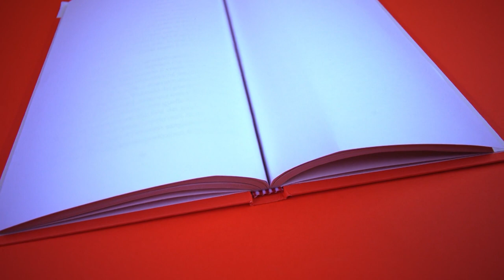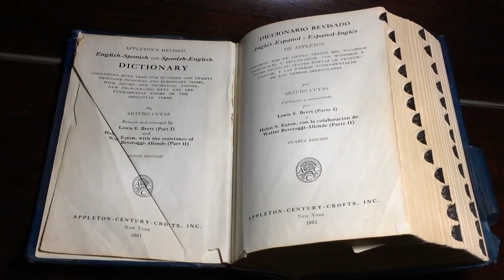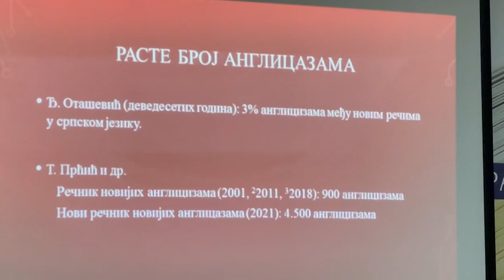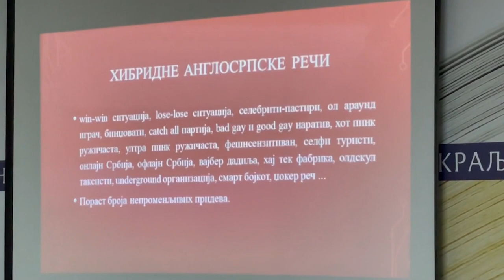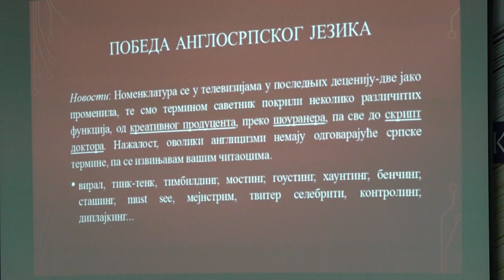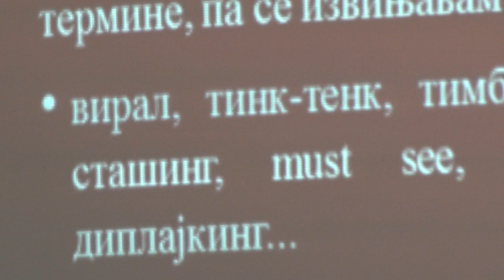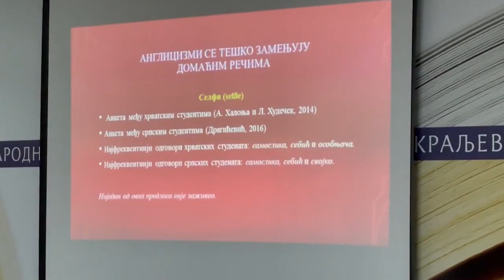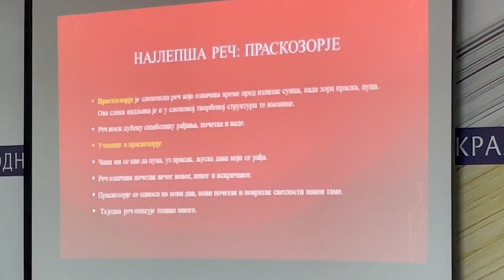Ako ne čitaš između redova: "Danas kao da je, nažalost, dozvoljeno biti nepismen"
Jedno veliko evropsko istraživanje pokazalo je da je najmanje 21 evropski jezik, među kojima je i srpski, u opasnosti  od digitalnog izumiranja. U serijalu posvećenom medijskoj i digitalnoj pismenosti pod nazivom „Ako (ne) čitaš između redova“ razgovarali smo sa dr Rajnom Dragićević. Ona je doktorka nauka, redovna profesorka Filološkog fakulteta Univerziteta u Beogradu i na osnovnim, master i doktorskim studijama predaje Leksikologiju, Leksikografiju i Leksiku srpskog jezika.
Pitali smo - da li je srpski jezik pripremljen za digitalno doba i ima li alata koji mogu da pomognu da njegova lepota opstane?

- Digitalno doba je donelo mnogo promena u pismenosti, a te promene se ogledaju u tome što se, na neki način, to se tako obično kaže, „demokratizovao“ javni prostor. Danas svako ima prava, i svako može, i svako hoće da kaže i napiše ono što misli, a to je onda dovelo do toga da se neka jezička pravila polako zaboravljaju i zanemaruju i da razgovorni jezik polako ulazi u jezik medija.
Mediji danas više nisu samo novine, to više nije samo televizija, samo radio i tako dalje, nego i društvene mreže. Sve to čini taj medijski prostor, a u njemu dolazi do toga da se snižava nivo jezičke kulture, jer ono što je do juče bilo neprihvatljivo i nemoguće, već danas postaje prihvatljivo, a glavni problem jeste uticaj razgovornog jezika koji se sve više uvlači u medije. Tako se i dešava da se, nakon što se neke takve reči pojave na društvenim mrežama, one već sutradan pojave, na primer, i na Prvom programu Radio-televizije Srbije, u nekom časopisu ili u dnevnim novinama... Jednostavno, gubi se granica između onoga što je nekad bio novinarski jezik i onoga što je razgovorni jezik i sve to zajedno postaje - čudna mešavina.

Uz konstataciju da sve to, naravno, urušava kvalitet našeg jezika, pomenuli smo nedavni primer: voditeljka jedne gledane emisija na vrlo gledanoj televiziji napisala je objavu na svom nalogu na jednoj od društvenih mreža. Njena objava nije imala ni veliko slovo, ni tačku, ni zarez, a kad su joj pratioci to zamerili, ona je rekla da je u pitanju novi trend koji se zove se „tok misli“ i da nju ne zanima previše da li oni „sa tokom njenih misli mogu da se snađu“. Pitali smo prof. dr Rajnu Dragićević - koliko bi, zapravo, baš poznate ličnosti trebalo da vode računa o tome kako se izražavaju ako već imamo ono što se zove urušavanje jezika i kroz ovakovo oglašavanje na društvenim mrežama?

- Upravo bi javne ličnosti morale o tome, naravno, najviše da vode računa, ali svi smo svedoci da se to više ne dešava i ono što, nažalost, i sama primećujem - to je da postoje, osim trenda „toka misli“ koji ste Vi pomenuli - i neki drugi trendovi koji su takođe vrlo problematični, a to je upravo ono na šta se sada i poznati lingvisti pozivaju - dozvola da svi možemo da pišemo onako kako želimo, da svi možemo da govorimo onako kako želimo, da možemo da pratimo jezik nekog dijalekta uz koji smo odrasli… Nažalost, upravo značajni lingvisti promovišu takve ideje. To je u vezi sa nekom opštom demokratizacijom i u vezi sa antikulturom koja danas postaje sve više „glavni tok kulture”, a to je da se ono što je nekada bilo vredno i važno - ismeva i da se okreće na svoje naličje.

Kakvi su danas Vaši studenti? Oni će u društvu biti promoteri lepe reči, pa me, u tom smislu zanima: jeste li zadovoljni novim generacijama za koje je digitalni svet prirodno okruženje, gotovo od samog njihovog rođenja?

- Nekoliko tokova se tu meša. Jedan od tih tokova je činjenica da se sve manje studenata upisuje na srpski jezik, na Filološki fakultet uopšte i na društveno humanističke nauke, a onda - i studenti koji se upisuju na srpski jezik, nažalost, često su oni koji nisu mogli da upišu nešto drugo što su želeli. Ako su se oni kao loši đaci upisali na naš fakultet ,onda se, nažalost, dešava to da ga i završe kao loši studenti i da kao takvi odlaze u škole i da naš predmet postaje sve manje interesantan đacima. To je jedan problem, a sa druge strane je upravo ovo o čemu Vi govorite: uticaj medija na njihov jezik. Tako imamo dvostruk problem: s jedne strane je mala zainteresovanost onih koji studiraju srpski jezik, a sa druge strane - uticaj digitalnog doba u kojem živimo na jezik i tih studenata. Zbog toga profesori danas moraju da „muče muku“ i da, itekako, povedu računa o svojim studentima, da ih nekako motivišu. Mislim da mi uspevamo, bar u nekoj meri u tome. U svakoj generaciji Ima izuzetnih studenata koji iza sebe nešto ostave. Evo, recimo, Društvo za srpski jezik i Katedra za srpski jezik organizuju u martu, mesecu srpskog jezika, angažuju naše dobre, zainteresovane studente koji svuda po Srbiji drže predavanja u vezi sa različitim jezičkim pitanjima, tako da je na njima, čini mi se, budućnost. Dakle, ipak, ima nade.
Hoće li lepota srpskog jezika opstati?
- To mnogo od nas zavisi, a ja se, nekako, nadam da hoće i da će u budućnosti, ipak, oni kojima je do toga stalo - voditi glavnu reč i moći da utiču na to da opstane lepota reči.